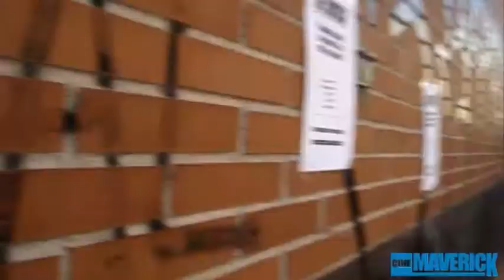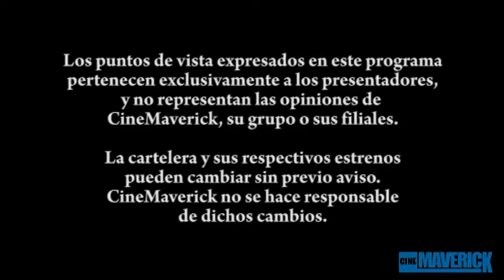Estrenos Críticos 12 (de 27) Zooloco y 13 asesinos en la boda de mi mejor amiga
Publicado originalmente en CinemaverickTV  en 2011.